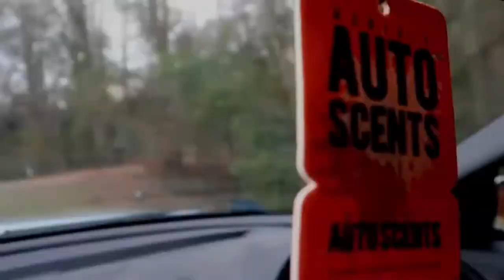Aunt REACTS to My MUSTANG COBRA! SHE CAN’T BREATHE!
My aunt decided to ride with me for the first time in my Mustang Cobra. I really didn't think that I'd get the reaction that I did. She said she literally can't breathe!

I hope you all like the reaction video!
P.S... I'm going to HAVE to find out a solution for the camera shake!